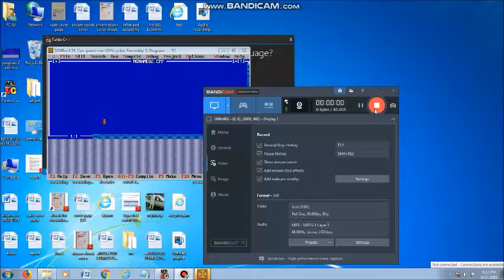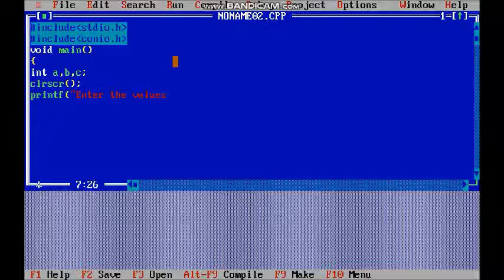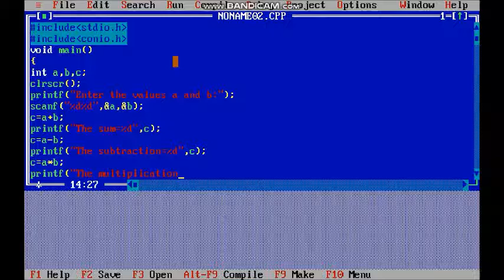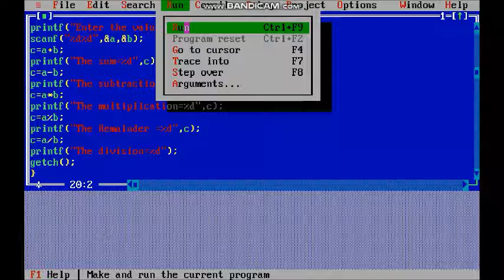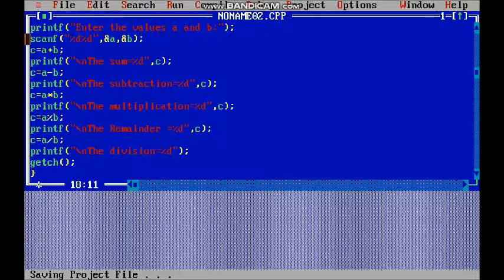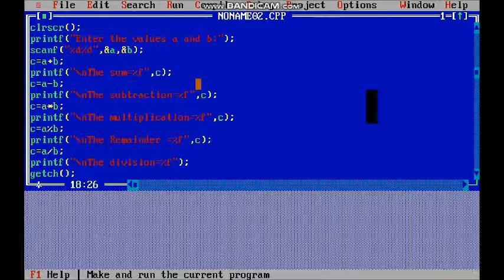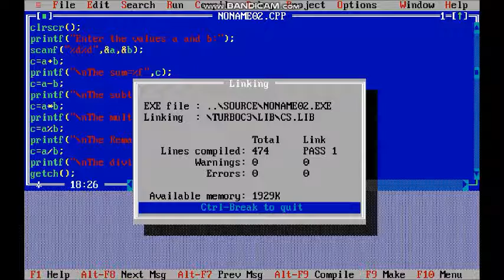Program #14 || All Operator In C like + - / * % etc in single program || नो एरर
in this video we have discussed c programming operator .in hindi